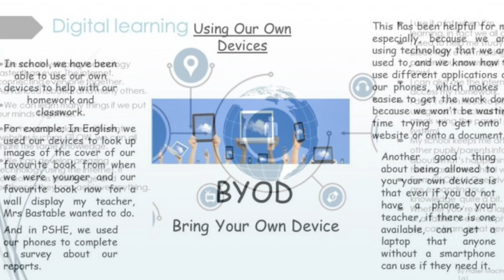St Ninian's High School - Digital Technology to Enhance Learning and Teaching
Pupils and staff describe how using digital technology is used to enhance learning and teaching in St Ninian’s High School.